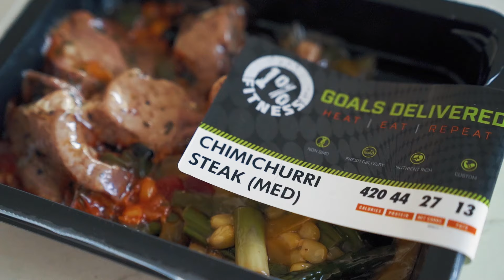Counting Macros? 😫😤😖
Make meal time easy. We create the meals based on your caloric needs.
The MACROS are listed on each meal!

 All meals arrive fully cooked, Vacuum Seal to preserve freshness  right to your door weekly! 🚛

What will you do with all of the free time.

Have a Goal? Hit it with 1% Fitness Meal prep

HEAT. EAT. REPEAT.